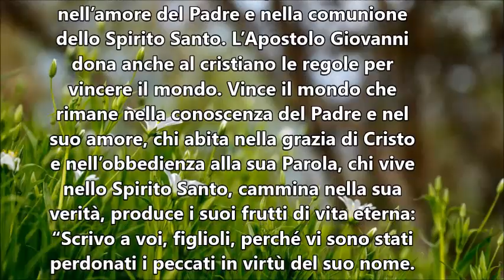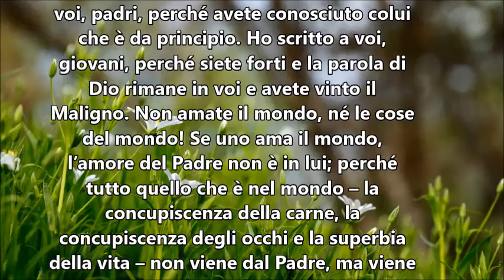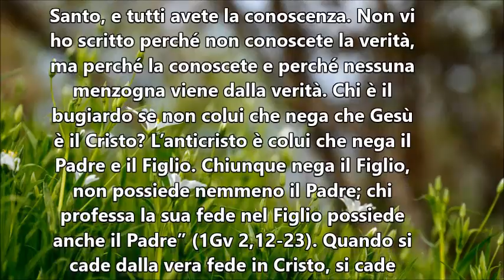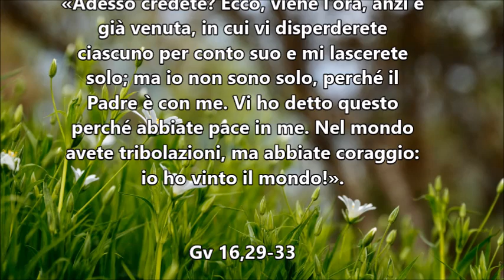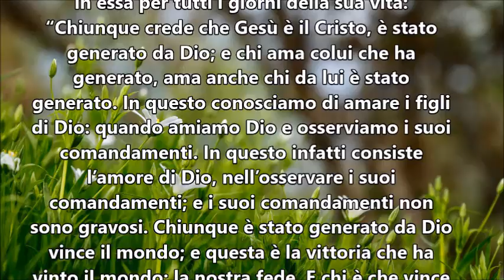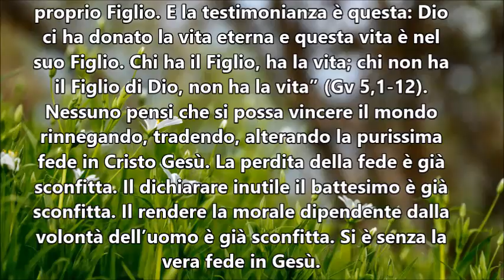IL VANGELO DEL GIORNO 25 MAGGIO 2020